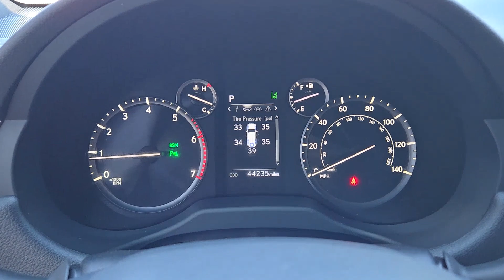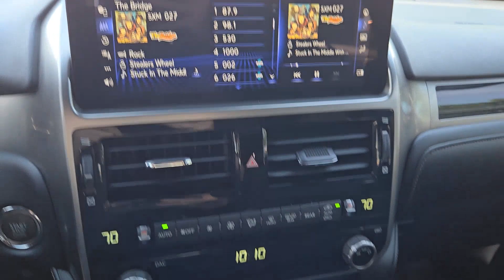2023 Lexus GX 460 OK Oklahoma City, OKC, Norman, Edmond, Piedmont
Pre-Owned 2023 Lexus GX 460 available at Eskridge Lexus of Oklahoma City located in 700 West Memorial Rd, Oklahoma City, OK, 73114 and servicing the Oklahoma City, OKC, Norman, Edmond, Piedmont area. Please mention the stock R2041A when you contact the dealership for this vehicle.

Can you see yourself in the  2023  Lexus GX.  Take your passion for comfort along on every adventure in this bold and capable GX. From the driver-focused cockpit within its peaceful cabin, to its deluxe passenger amenities, this three-row luxury trail machine satisfies like no other.  These are just some of the great options this vehicle comes with: Apple Carplay®/Android Auto®, Navigation System, Keyless Entry, Moonroof, Back-Up Camera, Heated Mirrors, Fog Lamps, Satellite Radio, Power Passenger Seat, Cooled Front Seat(s). Don't pass up the opportunity to live your outdoor life to the fullest. Get into this GX and go. Our team will give you an outstanding test drive experience. Stop in today!